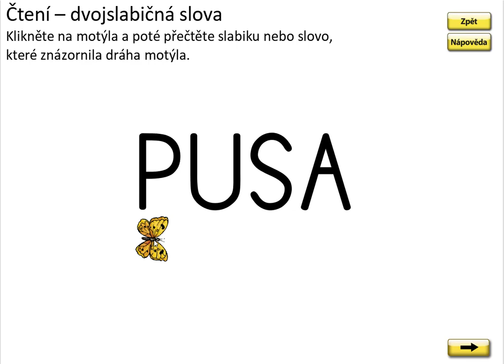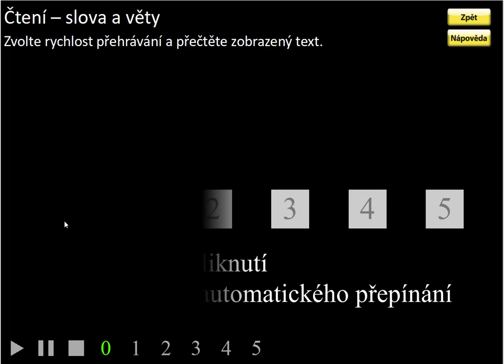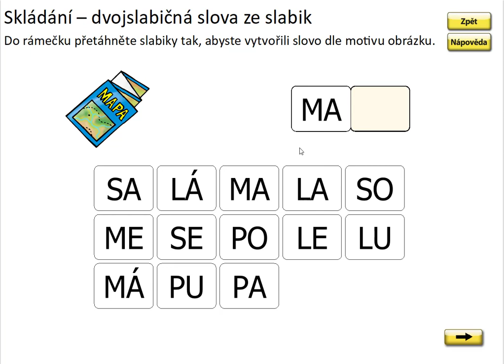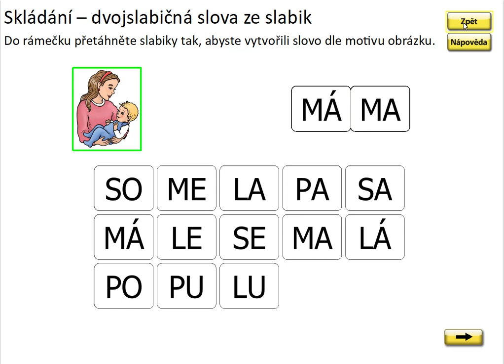Písmeno U (čtení slov a věty), ŽIVÁ ABECEDA, str. 47, cv.3